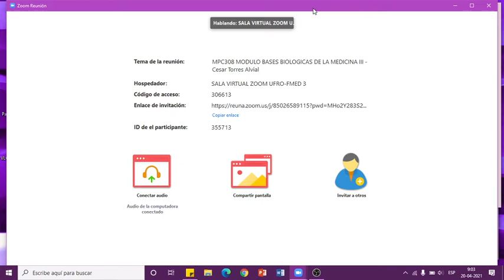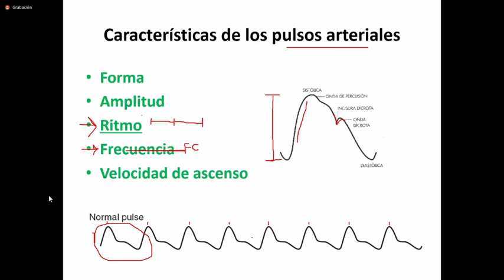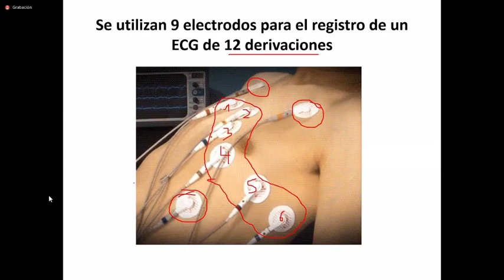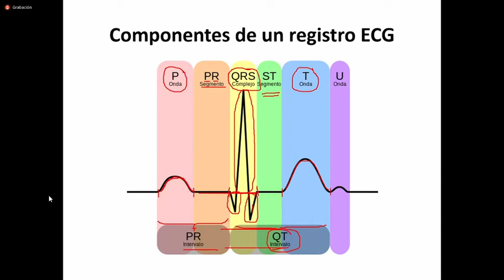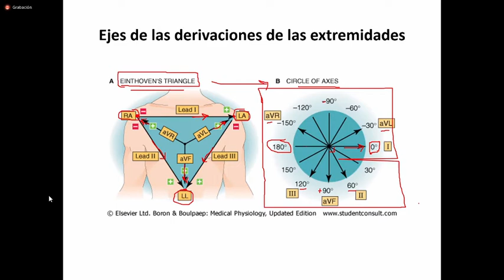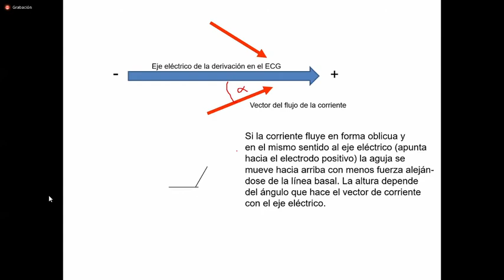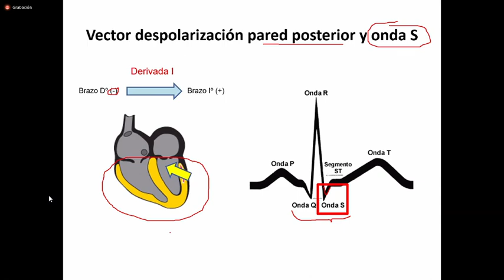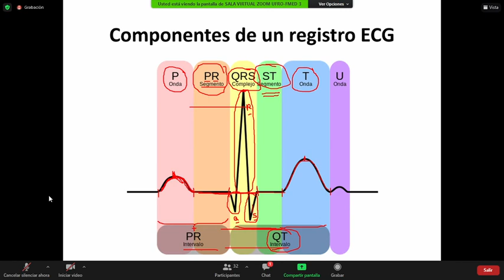Bases cardio 2 - 20/04